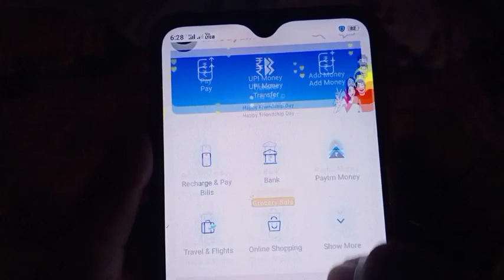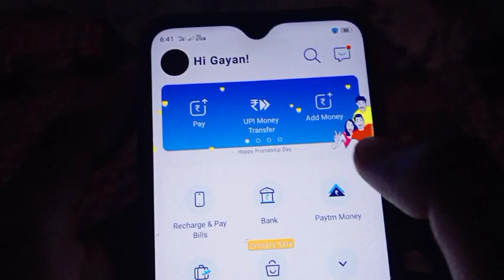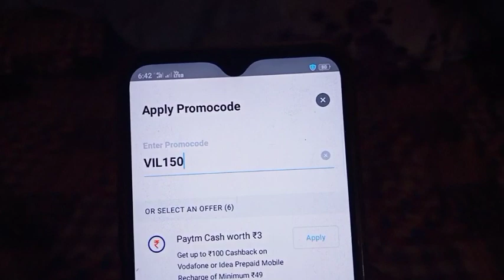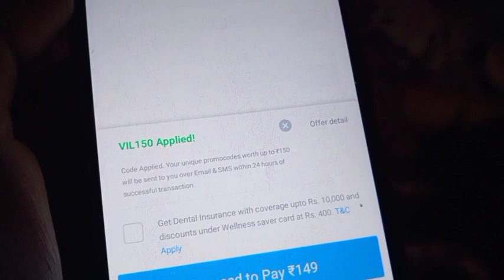Paytm New Promo Code Today || Paytm New Offer Today || Paytm Cashback, 2 August Paytm Offer